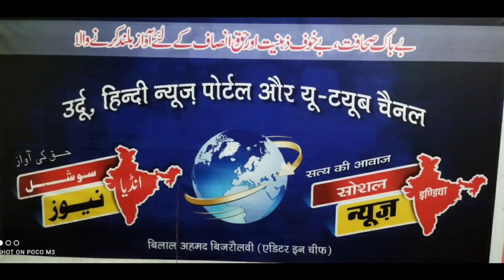ڈاکٹروں پر لاٹھی چارج